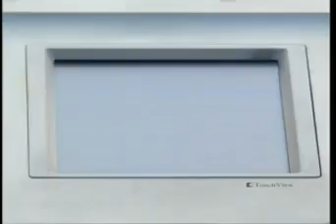Maiya Ke Sevak Dekha Chale Hai Superhit Sharda Mata Bhajan Ashish Pandey Sona Cassette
Maa sharda k charan me samarpit mera ye ye gana, kabhi apko bhi maa ki yad aaye to jor se bajana.. jai mata di..